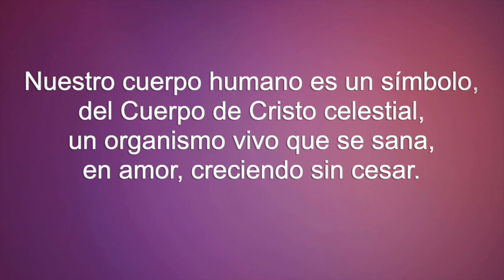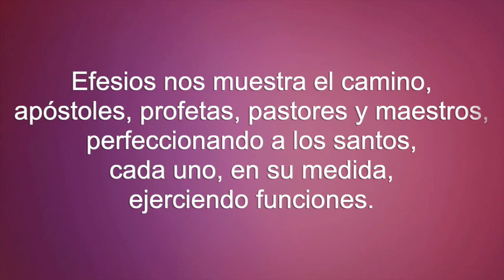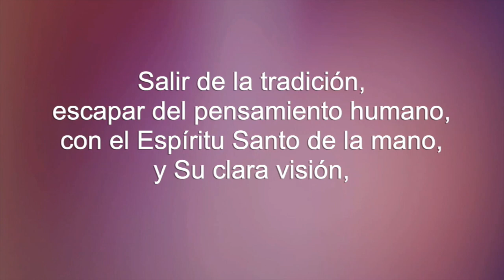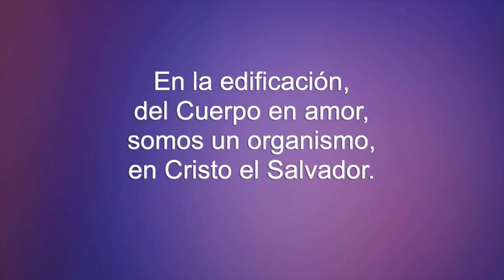Canción: El cuerpo orgánico de Yeshúa | Heramno Francis | Deseando de Dios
En el corazón del Cuerpo de Cristo,
un deseo orgánico crecerá,
no una congregación,
ni una organización,
sino un organismo que vivirá.

Nuestro cuerpo humano es un símbolo,
del Cuerpo de Cristo celestial,
un organismo vivo que se sana,
en amor, creciendo sin cesar.

Edificación, del Cuerpo en amor,
perfeccionando a los santos,
para la obra del Señor.

Un crecimiento que nos une,
un organismo en comunión,
edificación en amor,
la iglesia es Su misión.

 Efesios nos muestra el camino,
apóstoles, profetas, pastores y maestros,
cada uno, en su medida,
ejerciendo funciones.

No buscamos grandes congregaciones,
ni palabras que sólo entretengan,
sino un crecimiento vivo, profundo,
un Cuerpo que al mundo asombrará.

Salir de la tradición,
escapar del pensamiento humano,
con el Espíritu Santo de la mano,
y Su clara visión,
profetizar con Su Palabra,
inspirados de verdad,
cada miembro ejerciendo,
en su propia capacidad.

Cambiemos nuestra mente,
despertemos de una vez,
perfeccionando a otros,
en la obra de la fe.

En la edificación,
del Cuerpo en amor,
somos un organismo,
en Cristo el Salvador.